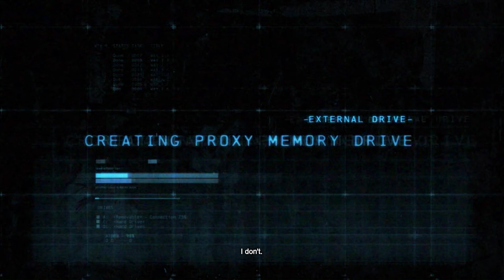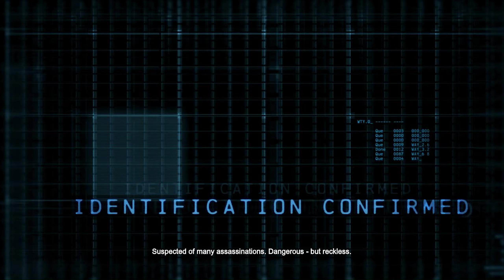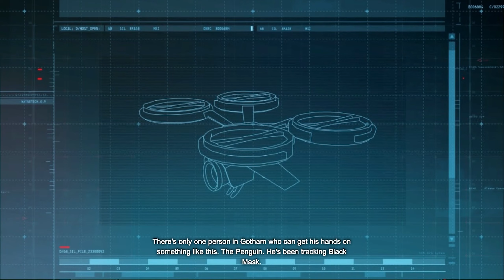The Best Superhero Game Series || Batman Arkham Origins Gameplay #1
Hey guys welcome back to another video in this video
I have tried to entertain all of you guys by playing
The game name is "Batman Arkham Origins".

I will always try to entertain all of you guys by playing
different types of games, I just need your support you
can also share different types of games.

so watch this video till the end of you enjoy or hit that
like button, make comment in the comment box, and also

Guys, you can also suggest to me different types of games i
will definitely try to play the games suggested by you as
well as try to entertain also.

Do a comment

Till then P_E_A_C_E!